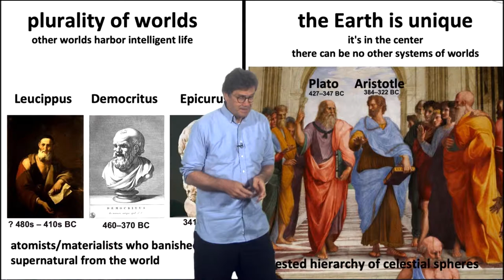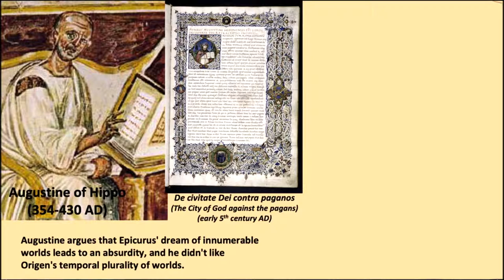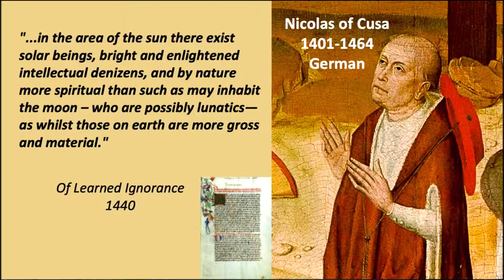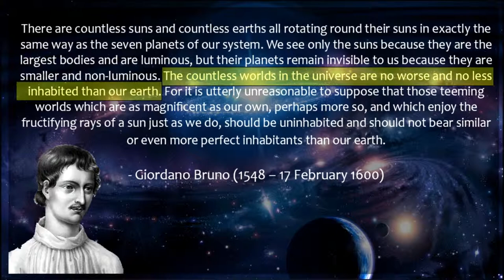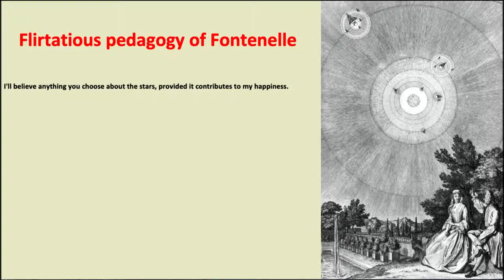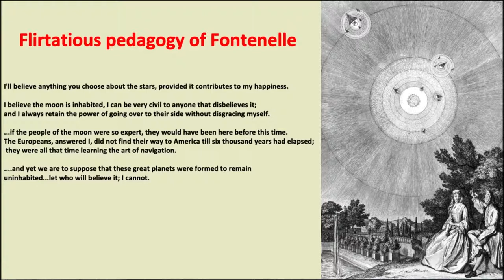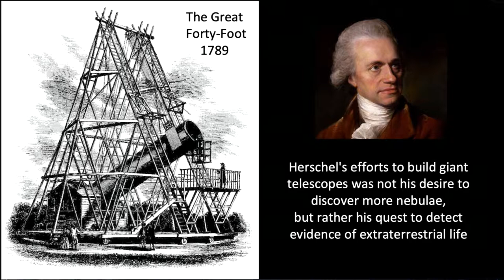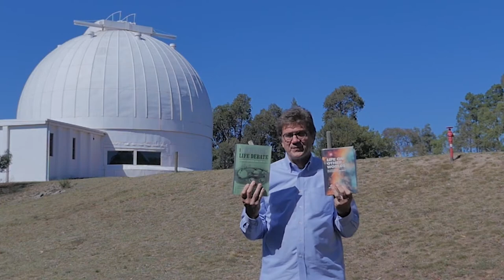1.2.3 Augustine to the Enlightenment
Review of Western views of life elsewhere in the universe: from early christians such as Origen of Alexandria and Augustine of Hippo to the more scientific ruminations of Renaissance and Enlightenment figures: Copernicus, Giordano Bruno, Fontenelle, Huygens, and Herschel.